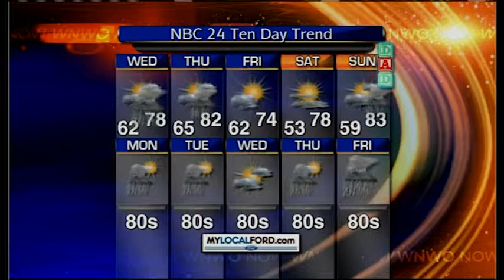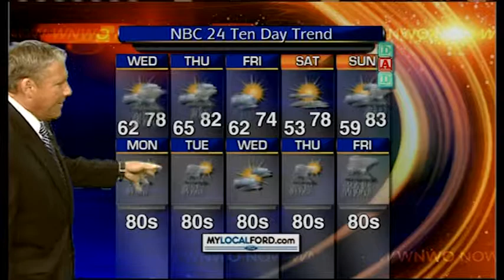Thunderstorms will stick around Wednesday